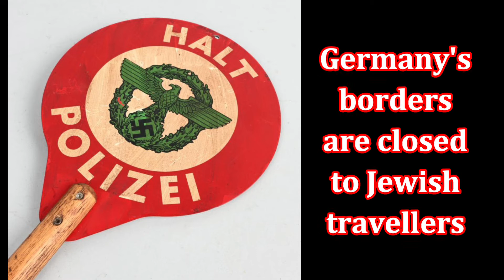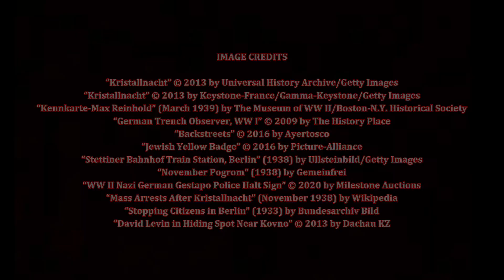The Passenger, by Ulrich Alexander Boschwitz (MPL Book Trailer 702)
Mooresville Public Library (Mooresville, Indiana) presents a book trailer featuring the historical novel, "The Passenger," by Ulrich Alexander Boschwitz.